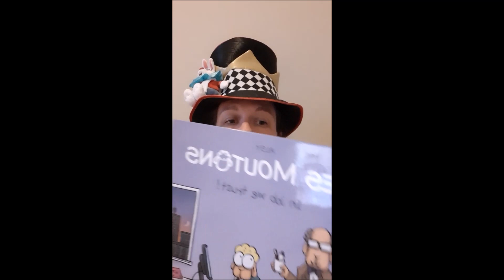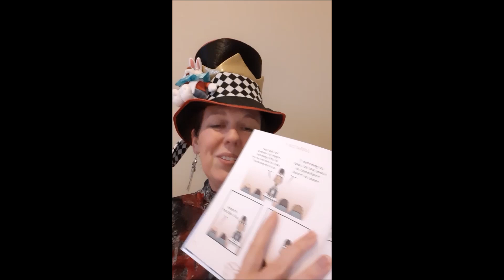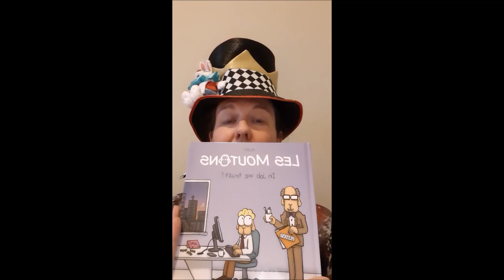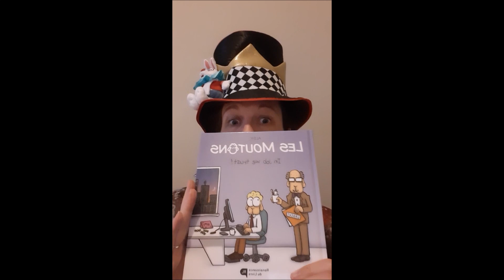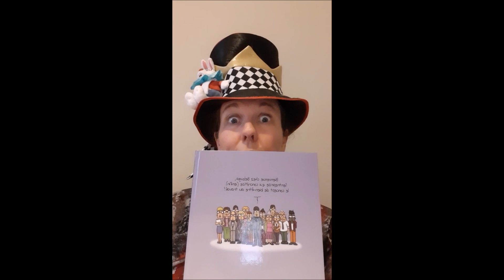Chonique de la Bande Dessinée : Les moutons de Alsy aux éditions Renaissance du livre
Une BD à découvrir ou à faire découvrir !
Elle parle du milieu professionnel avec des moutons, d'une manière qui donne à réfléchir.

Tu as passé un bon moment en nous écoutant parler de ce livre ?
Ainsi, tu m'encourages à continuer avec une reconnaissance qui paie les courses. Les pouces bleus ne nourrissent pas leur autrice ni son assistant !